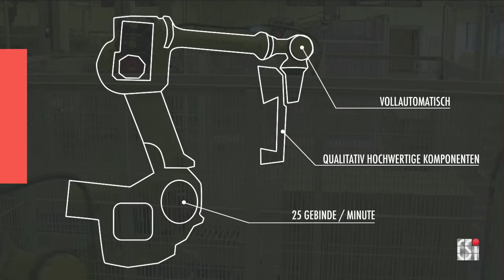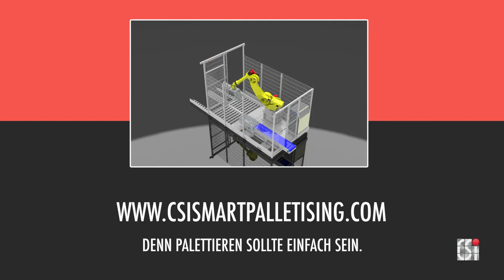CSi Industries B.V.: i-Pal Demo (Deutsch)